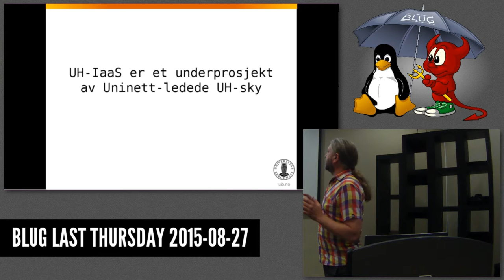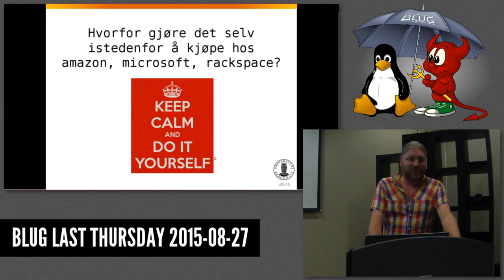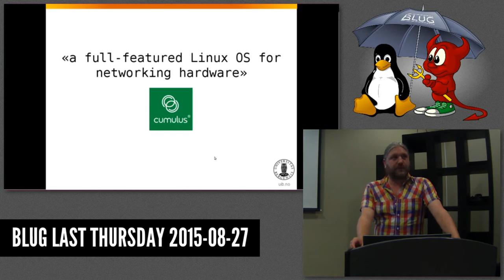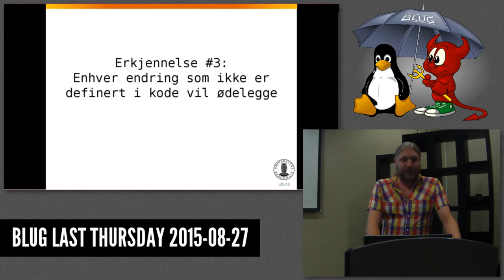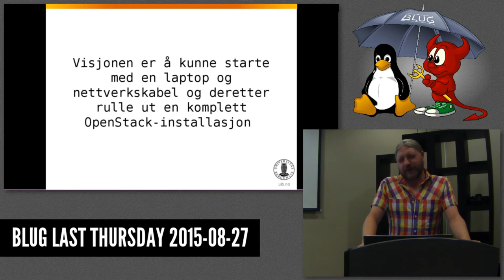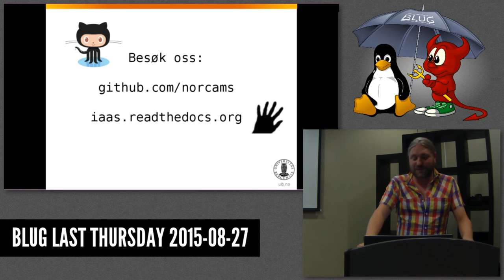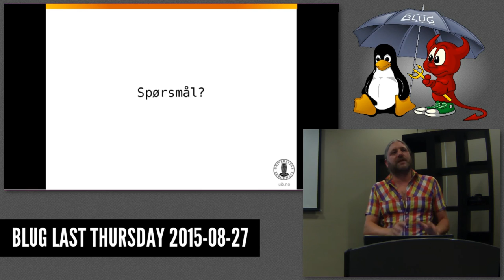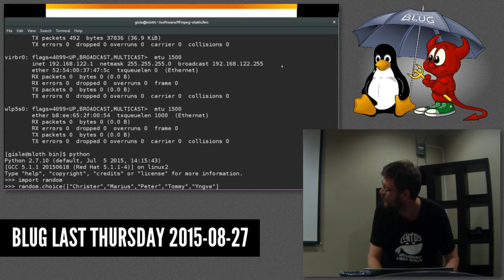BLUG - OpenStack og infrastruktur som kode i Universitets- og Høyskolsektoren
Opptag av BLUG-foredrag 27. August 2015

UH IaaS (Universitet/Høyskole Infrastructure as a Service) er et felles prosjekt i UH-sektoren som ser på IaaS og moderne infrastruktur.

Prosjektet startet i juni 2014 og har hovedfokus på samarbeid, automatisering av OpenStack og "infrastruktur som kode". Er det mulig å nærme seg en mer effektiv måte å operere IT-systemer "topp til bunn" gitt at utgangspunktet er et stort, heterogent monster som OpenStack?". Og hvordan få tradisjonelle IT-avdelinger til å jobbe sammen?

+Tor Lædre  jobber med infrastruktur på Universitetet i Bergens IT-avdeling. Det siste året har han vært utlånt til det nasjonale UHsky-prosjektet.